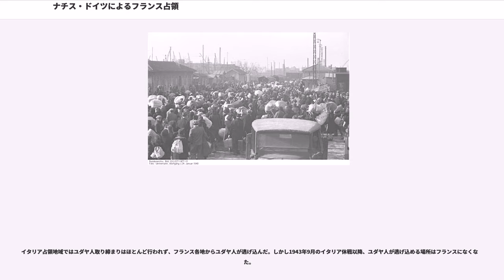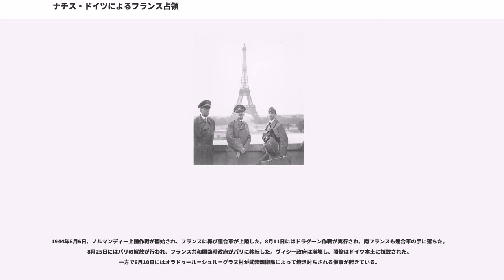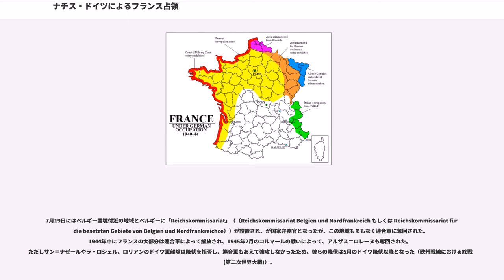ナチス・ドイツによるフランス占領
ナチス・ドイツによるフランス占領（ナチス・ドイツによるフランスせんりょう）は、ドイツ軍による1940年のナチス・ドイツのフランス侵攻とフランス第三共和政政府の崩壊によって開始され、1944年以降にドイツ軍が連合国軍に駆逐されるまで続いた。

ドイツ軍による占領下のフランスは、アドルフ・ヒトラー率いるドイツ国の四カ年計画に基づき、ドイツ企業によるフランス企業の吸収や輸出入の統制、占領経費の供出を強いられるなど、経済的支配を受けた。占領初期から中期には自由地域が設定され、ヴィシー政権による一応の独立が認められていたが、戦局の変化に従い1942年11月から全土が占領された。

コラボラシオンによりドイツはフランスからの協力体制の強化を試み、一定の成功を収めたが、フランス国民の生活は窮乏した。またヴィシー政府はナチス・ドイツの政策下、ユダヤ人の迫害を行った。国民のレジスタンス活動は次第に活発化してゆき、マキなどの組織が結成され、連合軍の動きに呼応した。1944年のノルマンディー上陸作戦を経たパリの解放とヴィシー政権の崩壊によってドイツによる占領体制は崩壊し、国土は順次解放されていった。

1940年6月22日、ドイツはヴィシー政府と独仏休戦協定を締結し、さらにを締結した。これにより、形式的にはフランスにヴィシー政府の主権が残ったものの、半分以上の領域はドイツ軍・イタリア軍によって占領されることとなった。また、アルザス＝ロレーヌには民政が敷かれ、「ドイツ国民経済への急速かつ効果的な編入のための諸措置」がとられるなど、事実上ドイツ領に編入された（）。

はジュネーヴとスペインをつなぎ、トゥール（アンドル＝エ＝ロワール県）を経由するラインの北西側という、パリを含む広大なものであった。これらの占領区域のうち、大西洋に面する地域とベルギー国境付近（現在のノール＝パ・ド・カレー地域圏）は「」とされ、フランス側の官憲は立ち入りできなかった。また仏伊国境の地域はイタリア王国に占領された（イタリア南仏進駐領域）。フランス軍政部（Die Befehlsstelle des Militärbefehlshaber Frankreich）はパリに設置され、大将が軍政長官（Militärbefehlshaber）となった。軍政部はインフラの修繕・捕虜の監視・宣伝・通信・防諜を担当する軍務局と民政局の二つに分かれていた。民政局は三つの課に別れ、人事・通訳・許認可を担当する総務課、警察・学校・運輸・文化・芸術の保護を担当する行政課、補給・経済・労働力・企業のアーリア化を担当する経済課に分かれていた。ただし軍政当局さほど強力ではなく、警察の権限を親衛隊に譲り渡し、ヴィシー政府との交渉はドイツ大使館に一任していた。さらに全国指導者ローゼンベルク特捜隊やトート機関、労働力配置総監などはフランス軍政部から独立して行動した。やがてフランス軍政部はこれら錯綜した勢力の連絡調整センターにすぎなくなった。

また、休戦協定22条に基づき、休戦条件の達成を確認するための休戦委員会が設置されたが、この委員会はドイツの国防軍最高司令部の監督下にあるとされ、フランス側には「要望を表明し」「執行についてドイツ休戦委員会から諸規則を受諾するため」の代表を送ることしかできなかった。さらに20条ではドイツに捕らえられた戦時捕虜はそのまま抑留されることとなっており、占領地区の武器はドイツに引き渡されることとなり、自由地区の武器はドイツ・イタリア両軍の監督下に置かれただけでなく、陸軍は10万人に限定され、新たな軍備装備の製造は禁止された。またヴィシー政府はドイツ軍とイタリア軍の占領経費を支払わねばならなかった。1940年6月25日からドイツに対して毎日2000万マルク（4億フラン）、イタリアに対して月額5000万マルクを支払うこととなった。ドイツはこの費用を経済大臣の管掌に任せ、ドイツ企業がフランスにおいて資本や企業を買収する費用に充てられた。占領経費の支払いは10日分を一括で、前払いであった。

ヴィシー政府は一応正統な政府としてイギリス以外の各国から承認されたが、自由地域でもドイツの要求を拒むのは困難であった。ヴィシー政府の支配地域の南部はとされたが、自由地域と占領区域の間にはが配置された。境界線はドイツ軍の許可がなければヴィシー政府閣僚ですら通行できず、小荷物は郵送できるが、手紙のやりとりは禁じられた。

独仏休戦協定の諸条件は「もっぱらドイツの安全の立場から厳命された」ものであ...